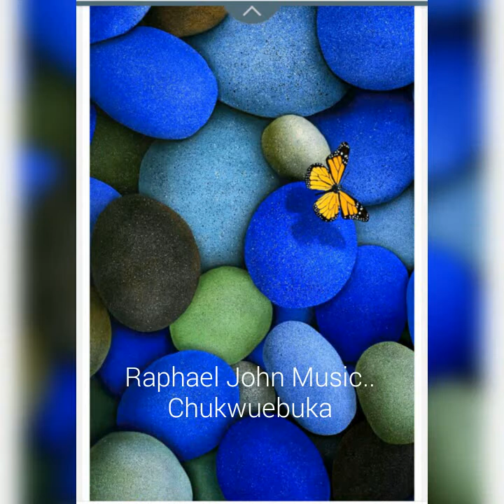Raphael John Music...Chukwebuka